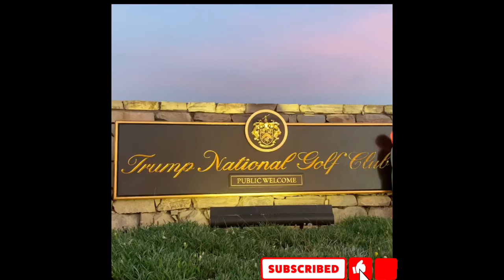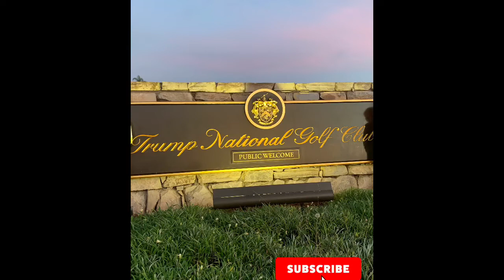We are visiting Trump natural golf field/আজ আমরা আসছি Trump Natural golf field দেখতে!!!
We are visiting Donald Trump natural golf field .in Palos Verdes. California.USA